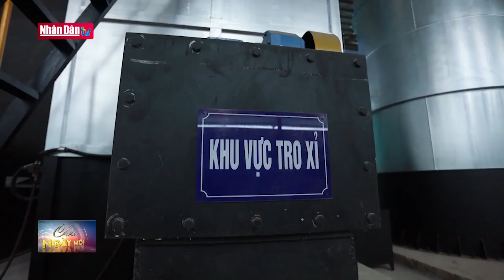Đầu tư công nghệ xử lý chất thải | Môi trường xanh | Đảng với Dân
Theo số liệu thống kê của Bộ Tài nguyên và Môi trường, lượng chất thải rắn sinh hoạt phát sinh trên cả nước là 60.000 tấn/ngày; trong đó khu vực đô thị chiếm 60%. Chỉ riêng 2 thành phố lớn Hà Nội và thành phố Hồ Chí Minh, mỗi ngày có gần 9.000 tấn chất thải sinh hoạt. Đáng chú ý, tỷ lệ thu gom và xử lý chất thải rắn sinh hoạt vẫn chưa đạt 100% và các phương pháp chôn lấp không còn phù hợp với tiêu chuẩn môi trường. Vì thế việc ra đời các nhà máy xử lý rác thải công nghệ cao, đạt tiêu chuẩn của Bộ Tài nguyên và Môi trường sẽ góp phần giải quyết thực trạng này.